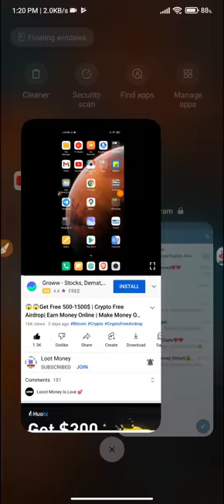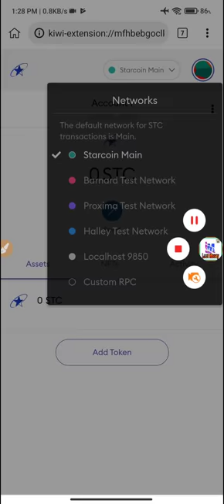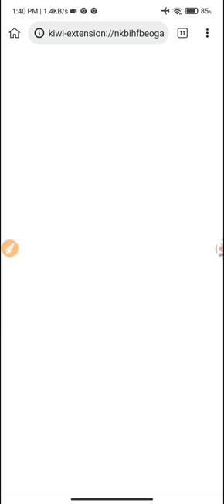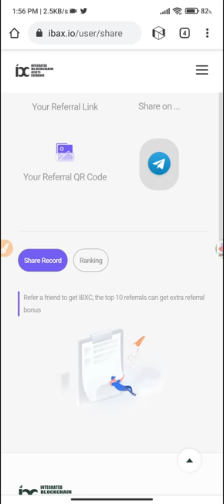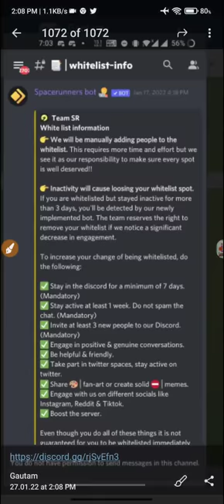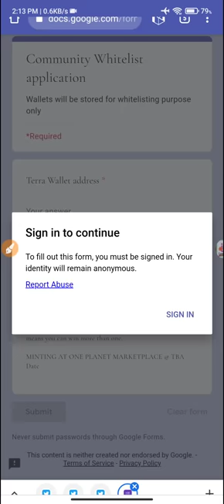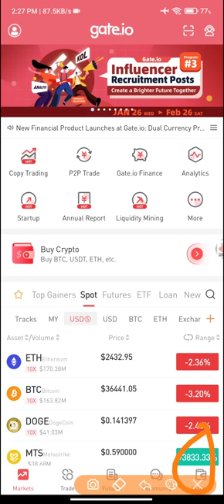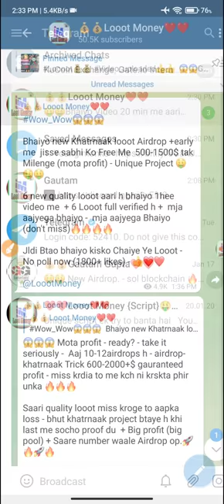😱😱Get Free 500-1500$ | Crypto Free Airdrop| Earn Money Online | Make Money Online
In this video I tell about 😱😱Get Free 500-1500$ | Crypto Free Airdrop| Earn Money Online | Make Money Online

😱😱Get Free 500-1000$ | Crypto Free Airdrop| Earn Money Online | Make Money Online